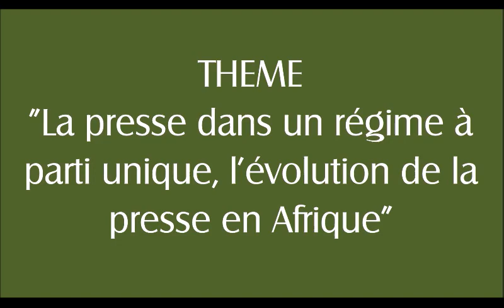GEORGES KOFFY JOURNALISTE À LA RTI EN CONFERENCE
Nous sommes en 1992. GEORGES COFFY, surnommé la bombe ROULANTE par ses amis du FPI, fait une conférence à Paris ayant pour thème : "LA PRESSE DANS UN REGIME À PARTI UNIQUE" Abiamce !
En raison de la longueur du sujet, nous allons procéder par épisodes.